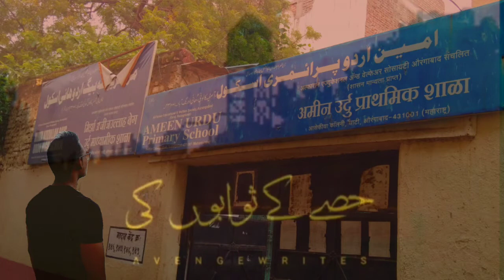Tarasti Hai Nigahen productor hai dil mera status